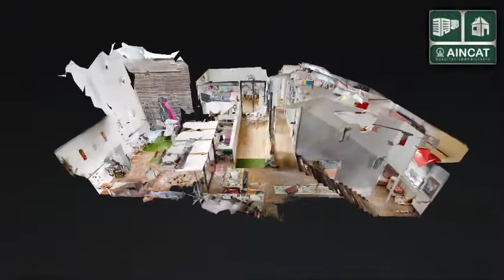Casa en venta en Sant climent de llobregat AIV0761